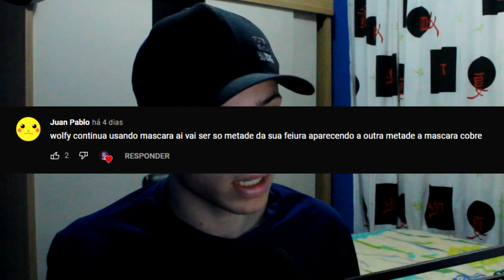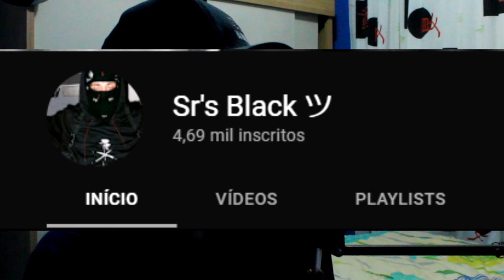"EU SOU NEGRO"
Eu amo a américa